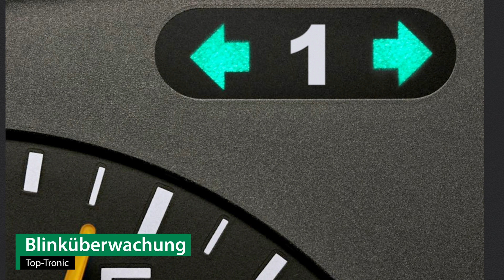Anhängerkupplung starr AUDI ALLROAD | AUTO-HAK Komplettsatz + Montage von Rameder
►Anhängerkupplung starr + Elektrosatz + Montage | AUDI ALLROAD | AUTO-HAK

Einbau, Montage und Produktvorstellung einer universal Anhängerkupplung inkl. E-Satz für den AUDI ALLROAD . Die vorgestellte AHK abnehmbar von AUTO-HAK ist bei Rameder erhältlich Das Nachrüsten der Anhängevorrichtung kann optional in einem unserer bundesweit verteilten Montagepoints von uns übernommen werden

Warum sollte ich meine Anhängerkupplung für den AUDI ALLROAD bei Rameder kaufen?
+Bestpreis-Garantie
+Maximaler Kundenservice

Ist die Anhängerkupplung starr von AUTO-HAK die richtige für meinen AUDI ALLROAD von AUDI?